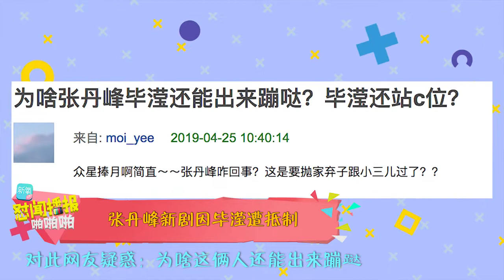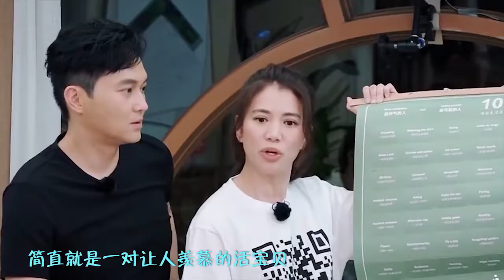邓伦这个动作被杨幂粉丝叫新女婿，气得王思聪大吼有病？